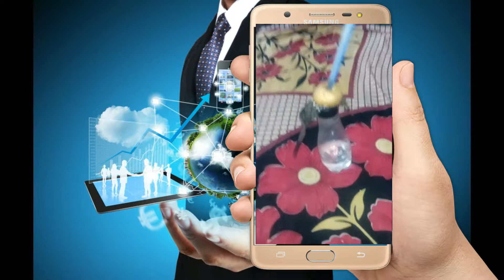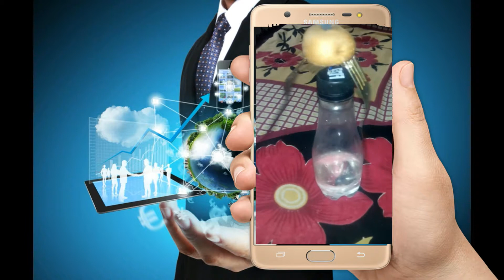Center of Mass Experiment